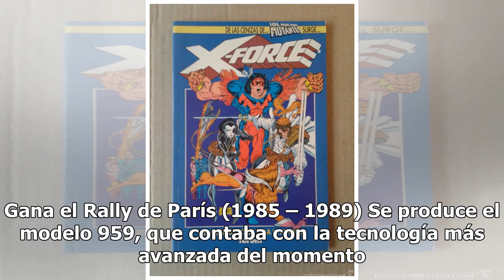Comienzo de una leyenda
El primer deportivo (1931 – 1948) Porsche fue fundado en 1931, pero fue hasta 1948 cuando tuvo su primer vehículo. El 356, un auto que marcó el tono de la marca con un motor trasero y de dos puertas. Con un diseño como “bañera el cual se aprecia hoy en día. Nace un ícono (1961 – 1963) La compañía co...